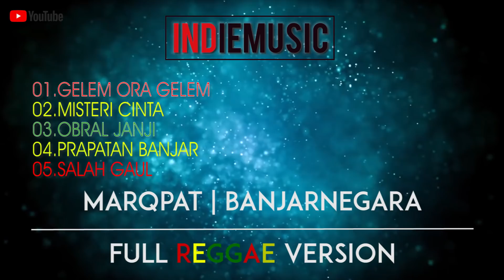MARQPAT FULL VERSI | LAGU REGGAE BANJARNEGARA (Music Audio) HQ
Marqpat - Reggae Banjarnegara
Kumpulan Band Band Indie Indonesia

Like Video ini jika Kalo Kalian Suka..

Maju Terus Musik Indonesia

NOTE : Channel ini hanya untuk Mempromosikan lagu, kami tidak mengambil uang/ meMonetize dari video ini.